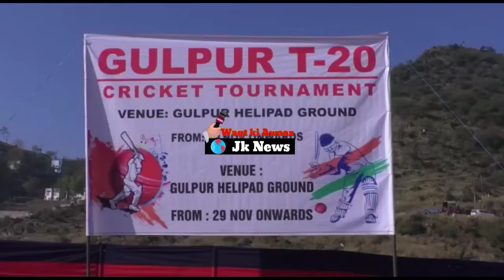Gulpur T-20 Cricket Tournament At Gulpur Helipard Ground Poonch